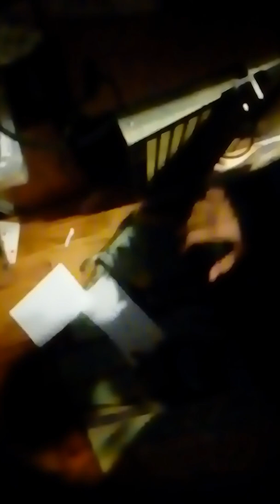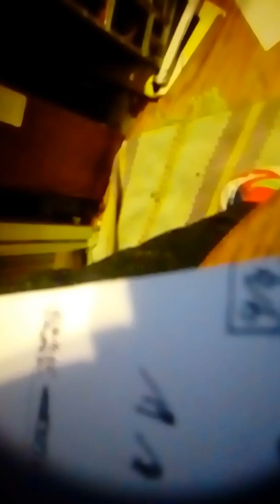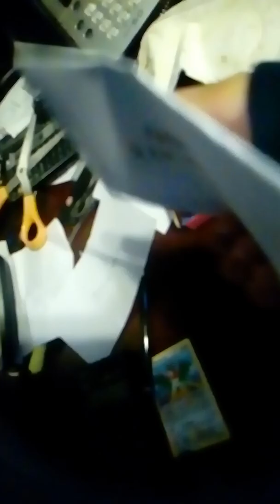Gen 20 ANIMALS pack! Rare pull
For pokemon lovers